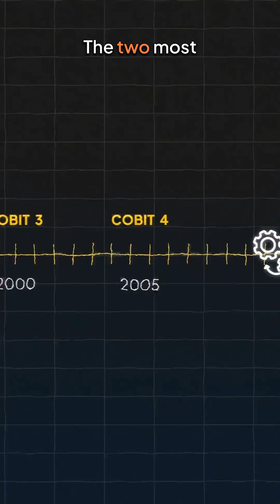COBIT Overview: Your Quick Guide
Explore COBIT Overview Shorts for a fast, engaging guide to mastering IT governance and management. Get concise, easy-to-digest insights to enhance your IT framework!